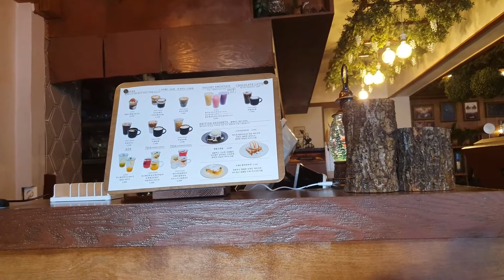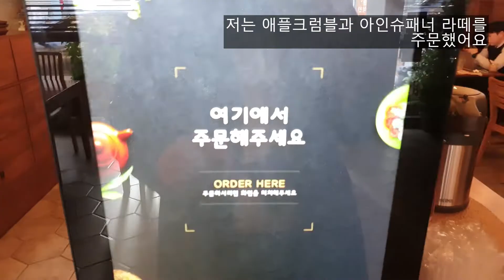대박 진한 아인슈페너와 영국 디저트를 맛 볼 수 있는 곳 A place, you can taste amazing Einstephener and British desserts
Anyang si